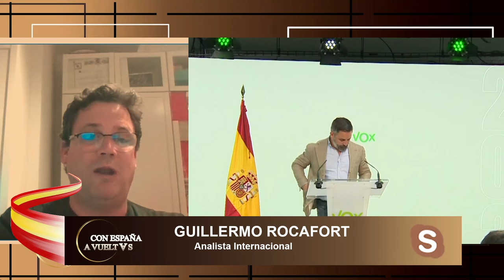🔴Los programas espías, el problema de la crisis con Israel🔴Nos quedaremos ciegos en Oriente Medio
En esta transmisión en vivo, discutimos los programas espías y la crisis con Israel. ¡No te pierdas este análisis en DistritoTV! 🔴📺
🔴Conviértete en miembro de este canal para disfrutar de ventajas: